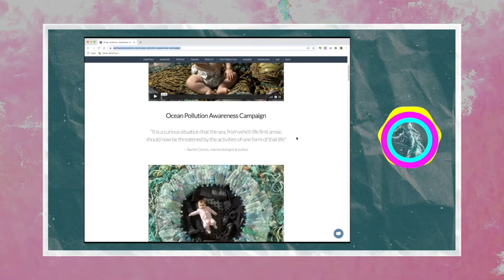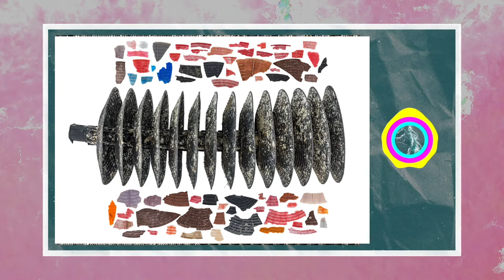Climate Discussion | Richard lord on the Plastic Pandemic and beach cleaning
Richard Lord on the Plastic Pandemic

In our first climate discussion, Guilhem Chene talks to Richard Lord about the plastic pandemic washing up on our shores. @sealordphotography Richard Lord has been beach cleaning for a decade and has been documenting his finds with the hope to get to the root cause of the problems.